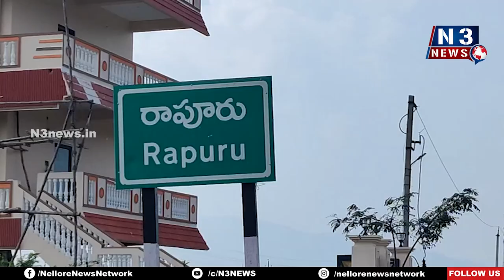కారు బోల్తా మహిళా మృతి | Accident | Pamuru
- ఒక‌రు మృతి, ఆరుగురికి గాయాలు
- పెళ్లి దుస్తులు కొని...తిరిగి వ‌స్తుండ‌గా ఘ‌ట‌న‌
- పామూరులో విషాదం